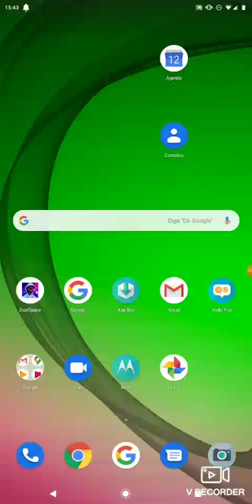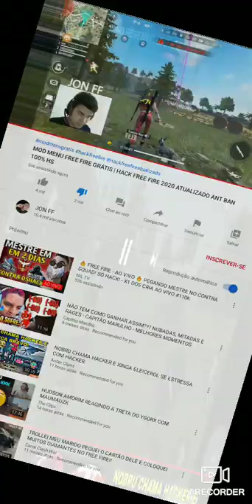Reagindo ao hacker ao vivo mais bot do Youtube